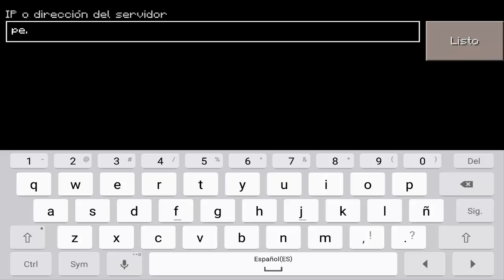NUEVO SERVER MINIJUEGOS (INCREIBLE) - MINECRAFT PE 0.17.0 (POCKET EDITION) 0.16.0